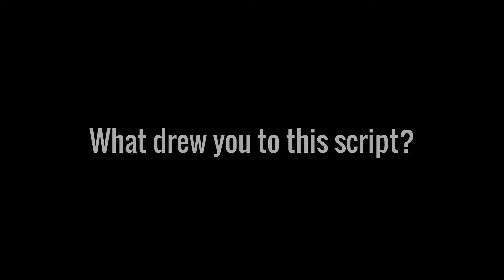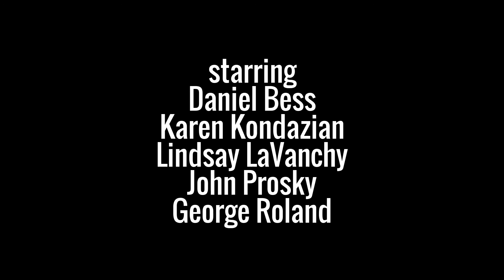Meet actor Daniel Bess - BABY DOLL at Fountain Theatre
Actor Daniel Bess describes what drew him to the new stage adaptation of Tennessee Williams BABY DOLL. Adapted for the stage by Pierre Laville and Emily Mann, directed by Simon Levy. Starring Daniel Bess, Karen Kondazian, Lindsay LaVanchy, John Prosky, George Roland,